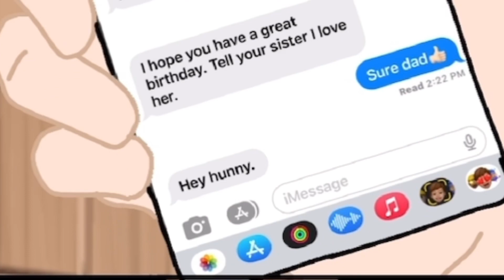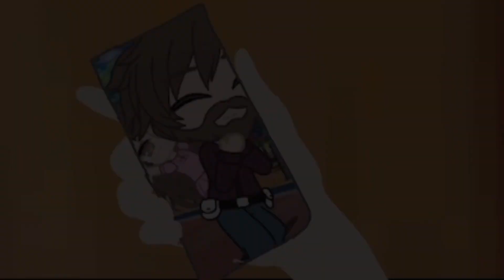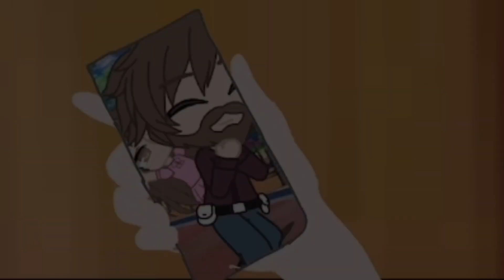Anatomy|GCMV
I hope you enjoy this video. The song literally just came out like yesterday and I’m obsessed with it. ￼I hope you like it! @kenzie